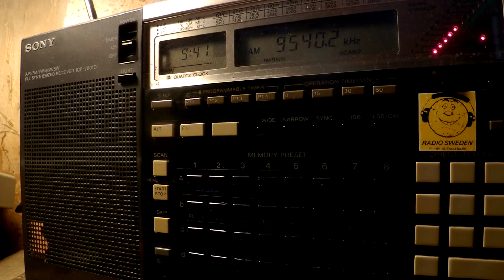11 01 2018 Numbers station S06s Russian Lady in Russian to Eu 0940 on 9540 unknown tx site in CUSB